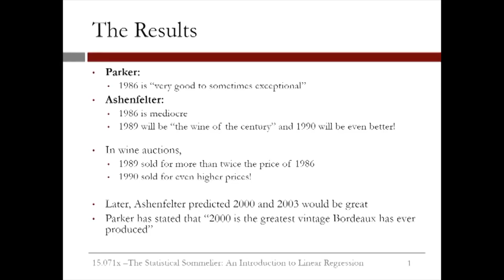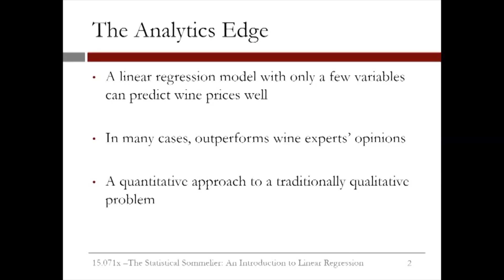2.2.15 An Introduction to Linear Regression - Video 8: Comparing the Model to the Experts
Ashenfelter's model compared to expert wine critic opinion.